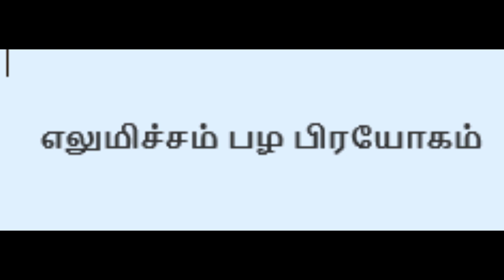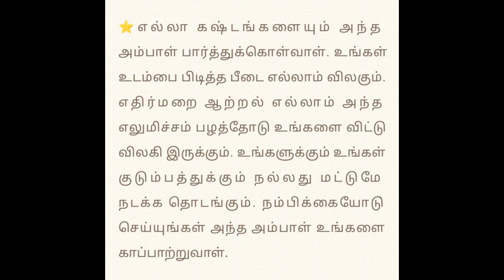எலுமிச்சம் பழ பிரயோகம்